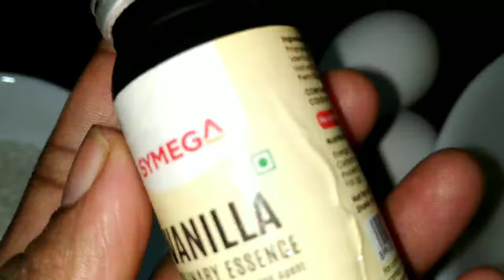SimpleBirthdayCake/WheatVanilla Cake Healthy&Yummy😋/NoOven, NoBeater,NoBakingpowder Reeshmaskitchen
Simple Birthday Cake recipe in Wheat vanilla cake. Its so yummy and healthy. No added baking powder and colours.No measurement cups and tools are used.
                Ingredients :
Cake
Wheat flour -1&1/2 glass
Suger -1glass
egg-4
sunflower oil -1/4 glass
baking soda -1/2 teaspoon
salt-1/4 teaspoon
vanilla essence -1teaspoon

White chocolate ganashe
white chocolate -250gm
suger-2teaspoon
hot water -4teaspoon

🔔bell icon click